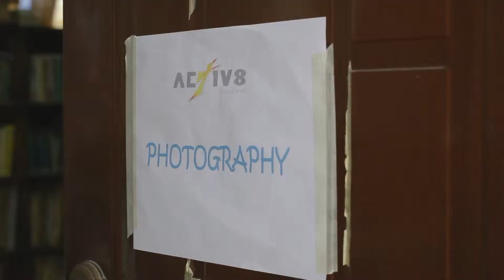AYC DOCU 2014